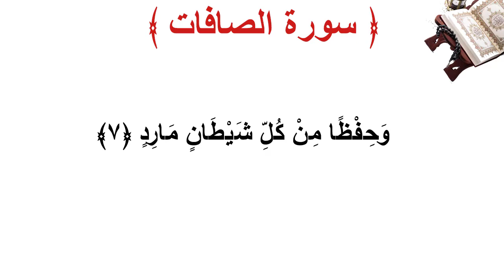سورة الصافات الأية 7